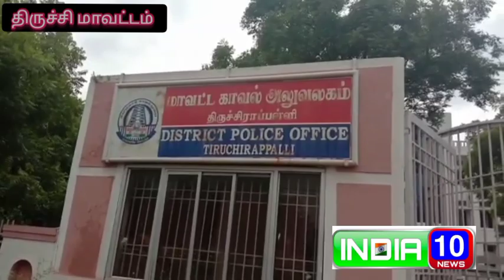ஊரடங்கும் மீறுவோர் மீது உரிய நடவடிக்கை எடுக்கப்பட்டு, வாகனங்கள் பறிமுதல் செய்யப்படும் - மாவட்ட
திருச்சி ஜூன் 02

ஊரடங்கும் மீறுவோர் மீது  உரிய நடவடிக்கை எடுக்கப்பட்டு, வாகனங்கள் பறிமுதல்  செய்யப்படும் - மாவட்ட காவல்துறை கண்காணிப்பாளர் மயில்வாகனன் எச்சரிக்கை

திருச்சி மாவட்டத்தில் கொரோனா நோய் தொற்று தடுப்பு காலத்தில் திருச்சி மாவட்ட காவல் கண்காணிப்பாளர் மேற்கொண்ட தீவிர நடவடிக்கை காரணமாக இதுவரை விதிகளை மீறி மு ககவசம் அணியாமல் பொது இடத்தில் நடமாடியவர்கள் மீது 24 ஆயிரத்து 328 வழக்குகளும், பொது இடத்தில் சமூக இடைவெளி பின்பற்றாதவர்கள் மீது 1487 வழக்குகளும் பதிவு செய்யப்பட்டுள்ளது மேலும் ஊரடங்கு அறிவிக்கப்பட்ட கடந்த மாதம் 24 ஆம் தேதி முதல் நேற்று வரை சுமார்
2ஆயிரத்து 303 வழக்கு பதிவு செய்யப்பட்டு
2196 இருசக்கர வாகனங்களும்
35 நான்கு சக்கர வாகனங்களும் பறிமுதல் செய்யப்பட்டு உள்ளது. மேலும் கொரோனா நோய் தொற்று பரவாமல் இருக்க தொடர்ந்து விதிகளை மீறும் பொதுமக்கள் மீது சட்டப்படியான வழக்கு பதிவு செய்யப்படும் என எச்சரித்துள்ளார்.

Trichy JK